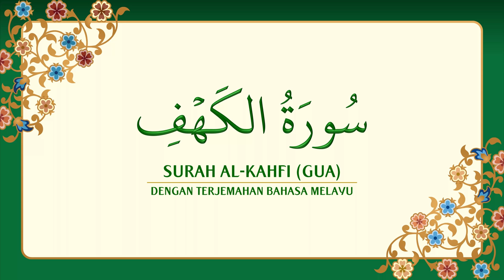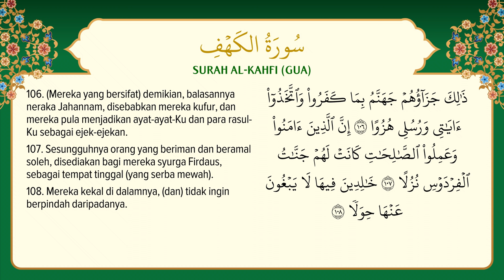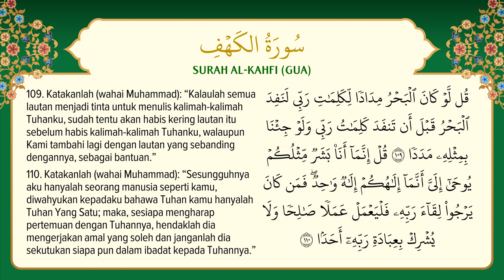[018] Surah Al-Kahfi dengan terjemahan Bahasa Melayu سورة ٱلْكَهْف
Surah Al-Kahfi dengan terjemahan Bahasa Melayu سورة ٱلْكَهْف